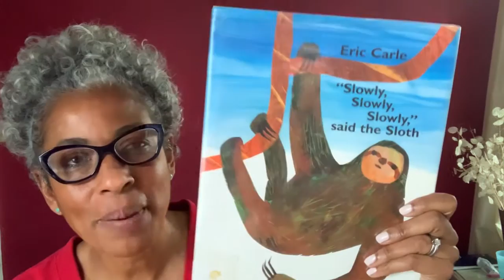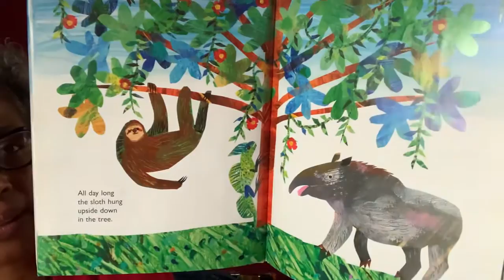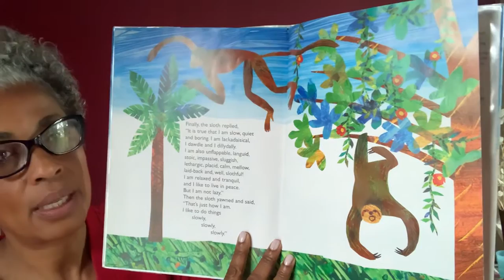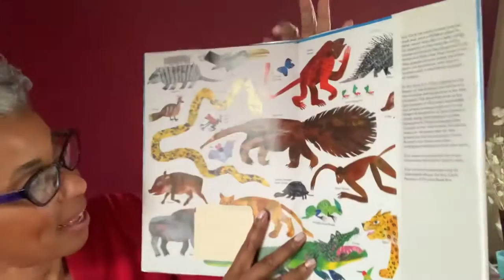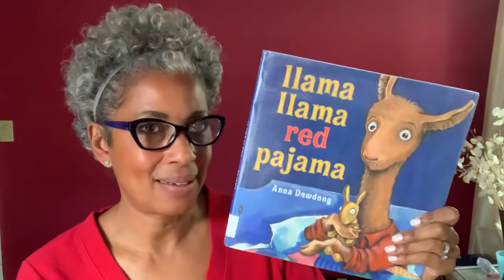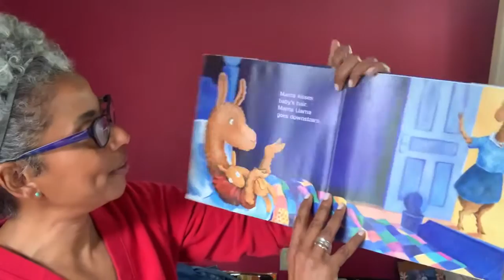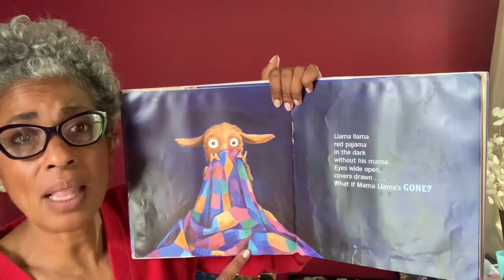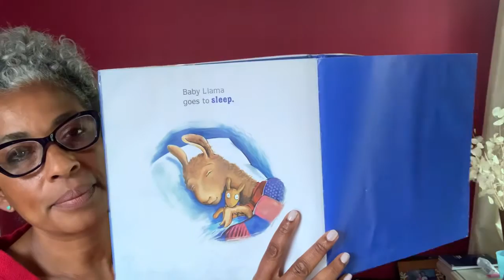Online Story Time: Practicing Patience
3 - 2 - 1... Countdown to a fun story time today with Miss Sira! Today's Books: "Slowly, slowly, slowly," Said The Sloth, by Eric Carl and Lllama, Llama Red Pajama by Anna Dewdney.